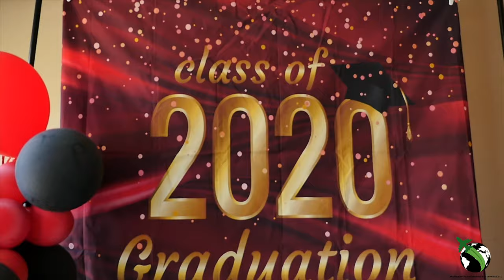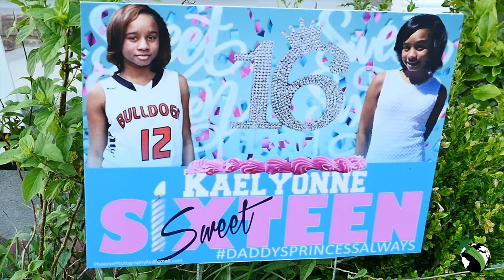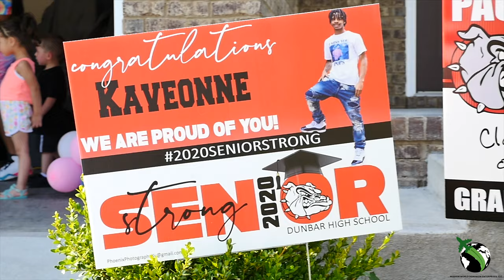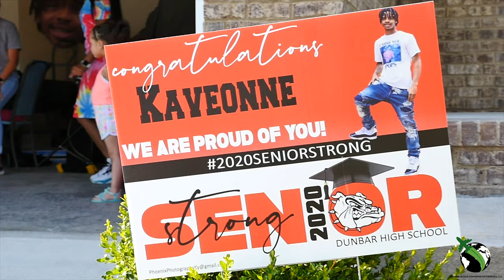Kaeveonne & Kaelyonne “Superstar” TRIBUTE VIDEO || Directed